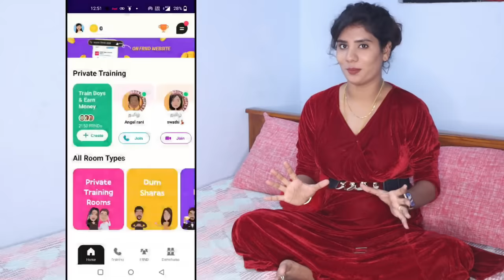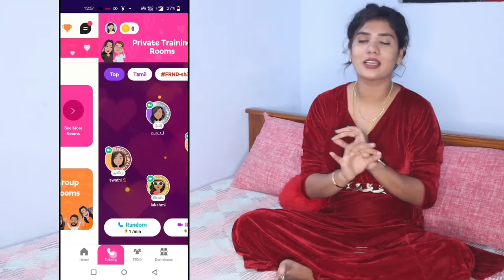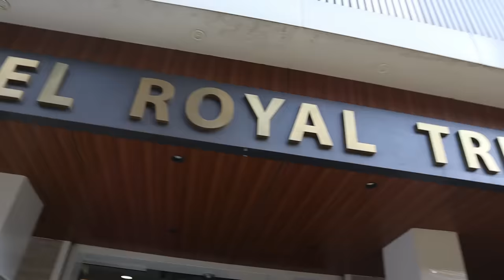Our First Flight Vlog 😍Before Our Marriage🤣 || Went To Surat🙈/ Kanmani tamil beauty tips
Hii friends,Hope all doing good today video is all about our first fight experience,,Hope u ll enjoy this video thank you .❤️❤️